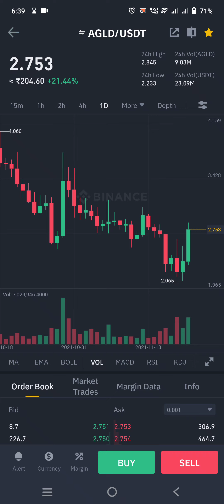Crypto Currency Updates BITCOIN ($350 Profit) & AGLD , DREP 🚀 Target Hit 💯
By, Kishore